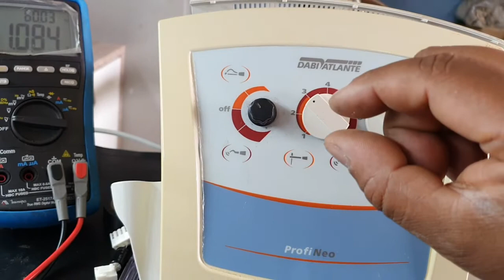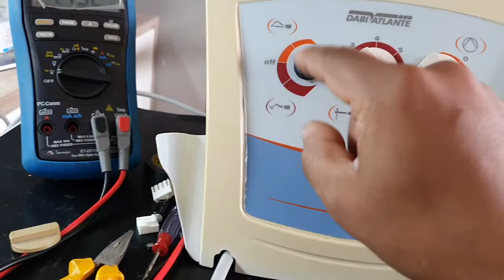Manutenção ultrasom Dabi ProfiNeo, Dr. André - Capivari - SP.